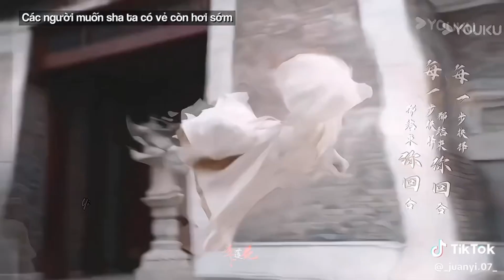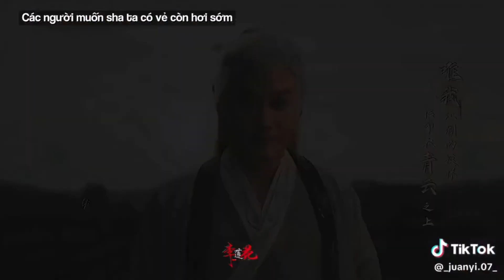Tổng hợp TikTok Thiếu niên bạch mã túy xuân phong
Nếu mọi người muốn mình tổng hợp tiktok về cái gì thì hãy bình luận phía bên dưới ạ ^-^